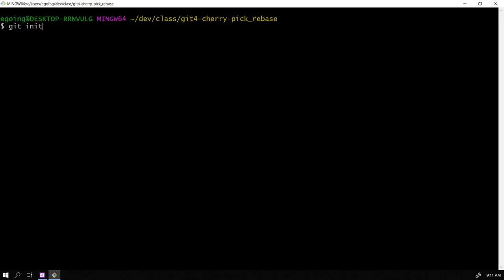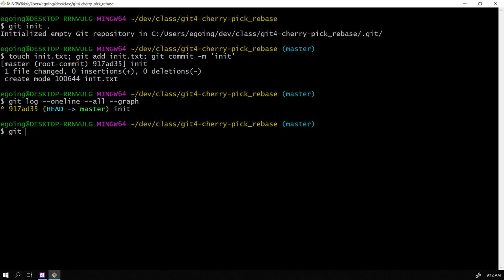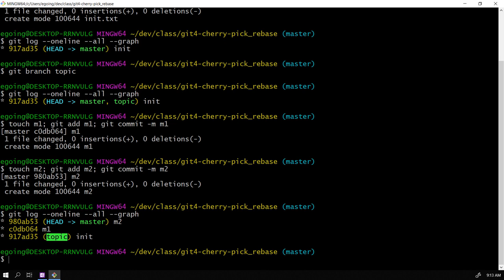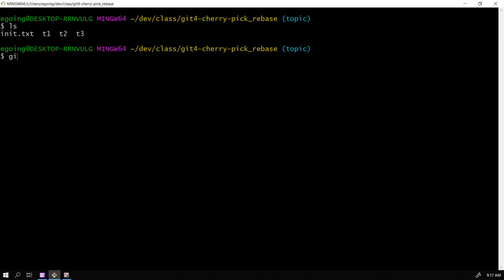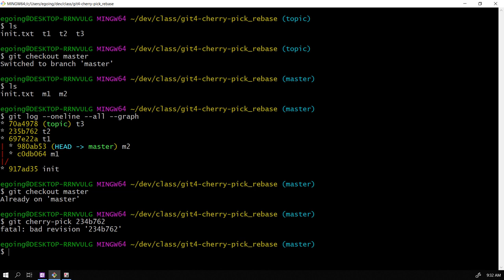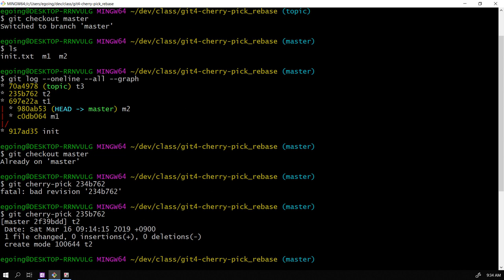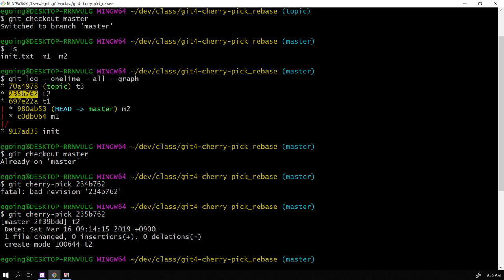git4 - cherry-pick & rebase : 2. cherry-pick의 개념과 기본사용법